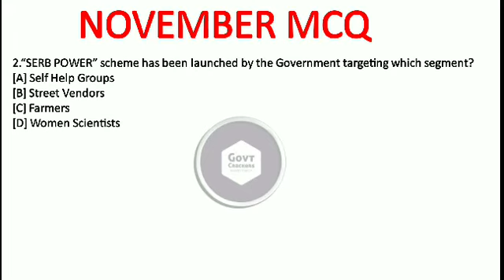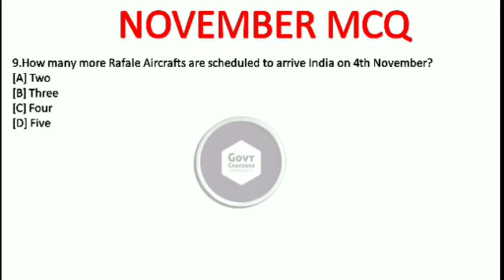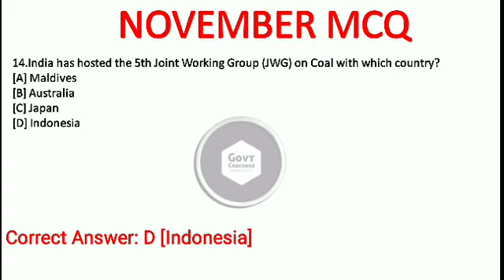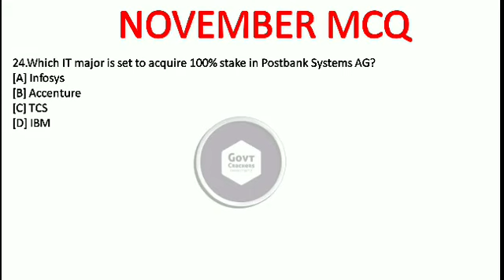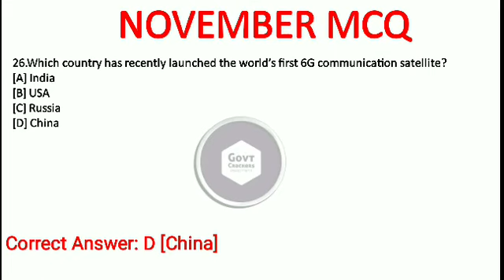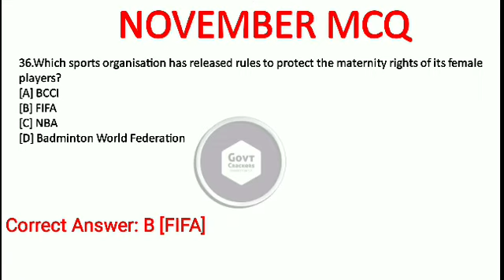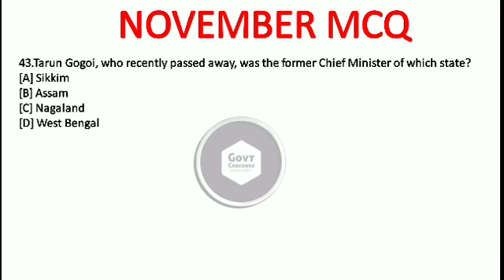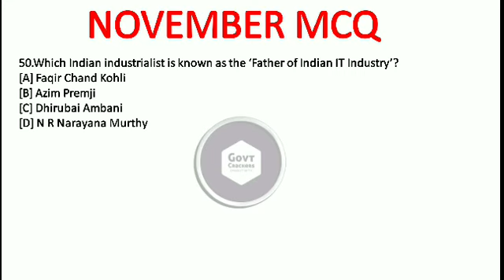CDS 1 2021 EXAM CURRENT AFFAIRS GOVTCRACKERS II CDS CURRENT AFFAIRS II INSIGHT OF CDS 1 2021 EXAM